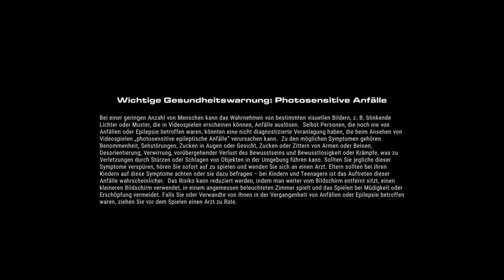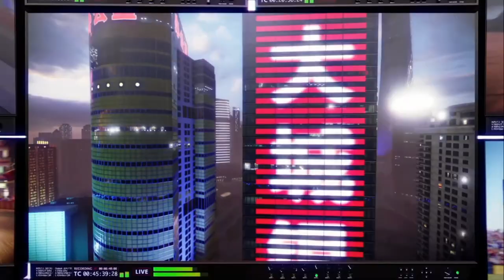Let's Play GRID #01 Die WSR